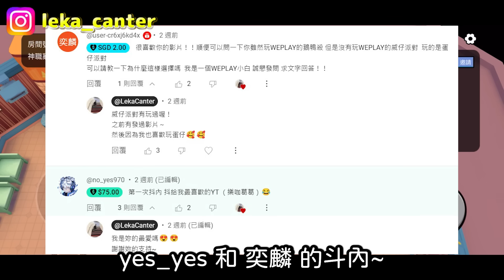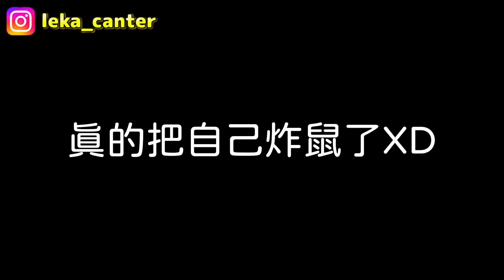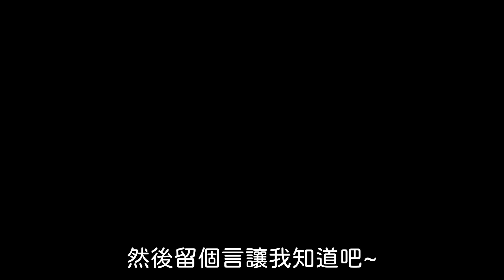【鵝鴨殺】自燃破壞王!!瘋狂炸狼人!連自己人也無法躲避! | 破壞王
幫影片點個讚!
您們的每一個支持都將是我繼續努力的動力!